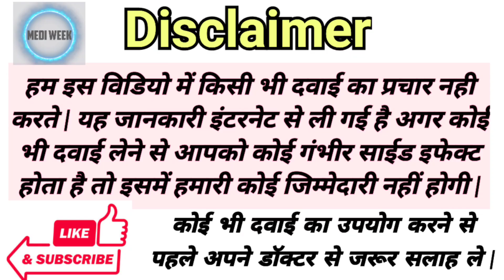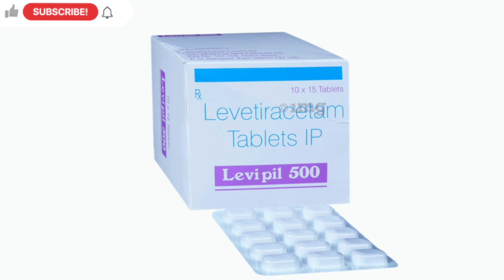Levipill 500mg Tablet Full Information in Hindi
levipill 500

tab levipil 500

tab levipil 500 mg

inj levipil 500

levipil 500

levipil 500 uses

levipil 500 uses in hindi

levipil 500 tablet uses in hindi

levipil 500 uses in tamil

levipil 500 composition

levipil 500 uses in telugu

levipil 500 mg

levipil 500 action

levipil 500 alternative

levipil 500 and alcohol

levipil 500 apollo

levi 501 weight

levi 505 history

levi pills 500

500 pill white

levi 500 jeans

levi 500 tablet

what is levipil 500 used for

levipil

levipil 500 price

500 mg levetiracetam

levipil 500 bangla

levipil 500 box price

levipil 500 bd

levipil 500 benefits

levipil 500 buy online

effects of levipil 500

how to stop levipil 500

levera 500 vs levipil 500

what is levipil 500

levipil 500 rate

levipil 500 vs brevipil 50

bipalver

bipalver 75 mg

levipil 500 company name

levipil 500 class

levipil 500 contraindications

levipil 500 cipla

levipil 500 category

levipil 500 course

levipil 500 constituents

levi's 501 slim taper review

cea level 500

ck level 500

level 500

c level salary

levipil 500 dosage

levipil 500 dosage per day

levipil 500 during breastfeeding

levipil 500 drug

levipil 500 duration

levi's 512 slim taper review

lev 500 mg

d 500 pill

l 500 pill

what is pill 500 used for

levipil 500 equivalent

levipil 500 side effects

levipil xr 500

levera 500 vs levera xr 500

levetiracetam 500 mg e 11

levi 500 mg tablet

levi 500

levipil 500 for dogs

levipil 500 for what

levipil 500 for what purpose

levipil 500 for stroke patients

levipil 500 formula

levipil 500 farmacia guadalajara

levipil 500 frequency

levipil 500 for child

levipil 500 for brain

levipil 500 fits

f500 pill

levipil 500 generic medicine

levipil 500 generic name

levipil 500 group

levipil 500 generic

500 pill g 32

500 pill g

g pill 500

levipil 500 hindi

levi's 500 series

brevipil 50 vs levipil 500

how levipil 500 works

levipil 500 use hindi

levipil 500 inj

levipil 500 in hindi

levipil 500 injection uses in hindi

levipil 500 inj uses

levipil 500 indication

levipil 500 images

levipil 500 is used for

levipil 500 in marathi

levipil 500 in pregnancy